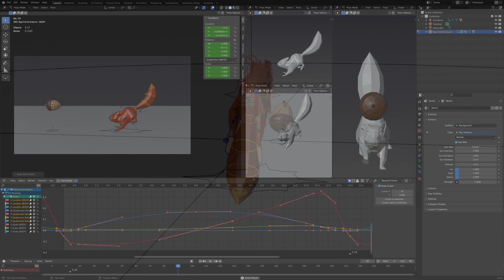Squirrel Run Cycle | Blender Animation 2023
boing boing boing boing boing. im going... nuts.
This exercise was taught by Pierrick over at P2Design. please please please check out his courses if animation or rigging is something that interests you.